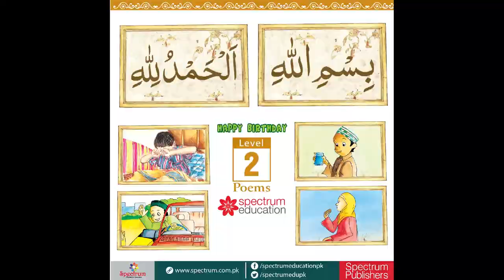Bismillah Alhamdulillah Poem